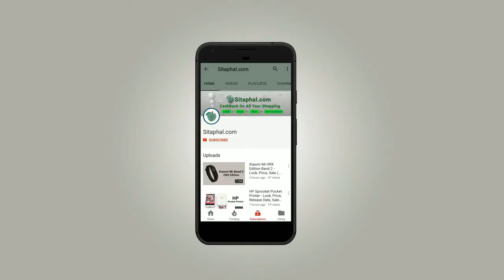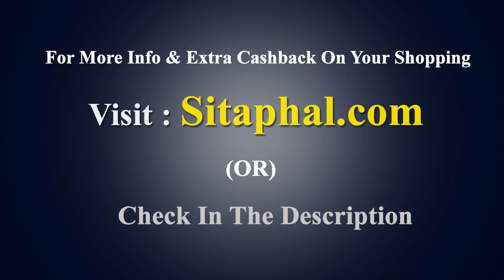Oneplus 5T India | oneplus 6 Mobile - Look, Sale Tip (Flipkart, Snapdeal, Amazon, Eaby)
onePlus 5T Mobile features/key Specifications:

Display:6-inch Full HD,
Operating System (OS):Android v7.1.1 (Nougat),
Rear Camera:16 MP + 16 MP,
Front Camera:16-megapixel,
Processor (CPU):Octa-core Snapdragon 835,
RAM:8 GB,
Storage:128 GB,
Battery Capacity:3500 mAh,
Warranty:1 Year Manufacturer Warranty.